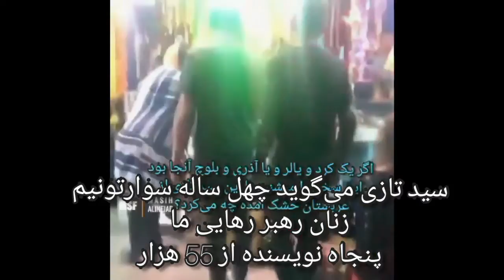ننگ 1400 ساله هنوز در کوچه و خیابام آخوند میگه چهل ساله سوارتونیم